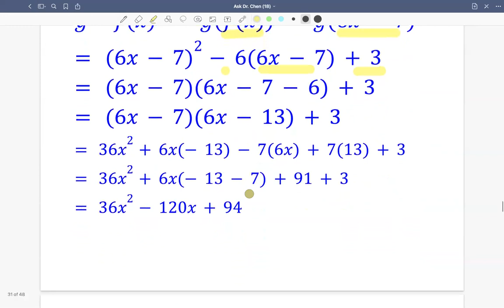Composition functions#maths#math#mathematics#algebra#mathskills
Ph.D in Mathematics and like to share personal understanding of  fundamental mathematics as a current math professor. Foundamental math involves simplifying/factoring/manipulating algebraic expressions, solving equations/inequalities/system of equations/inequalities, and using functions to model life applications.